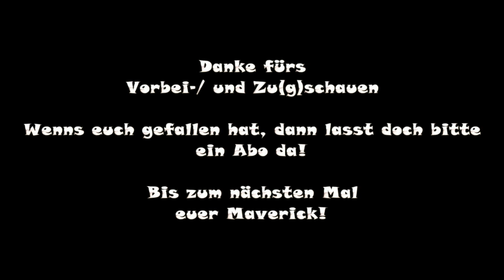Two Point Hospital | [S1|84] | DNS-Labor / Was da wohl mit den armen Patienten gemacht wird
Let's Play - Two Point Hospital - Staffel 1 - Folge 84
DNS-Labor / Was da wohl mit den armen Patienten gemacht wird

Wir versuchen uns als Krankenhausleiter.
Ob das mal gut geht? Wir werden es herausfinden.

Two Point Hospital ist der Nachfolger von Theme Hospital.
Ein Game welches ich früher gerne gezockt habe.